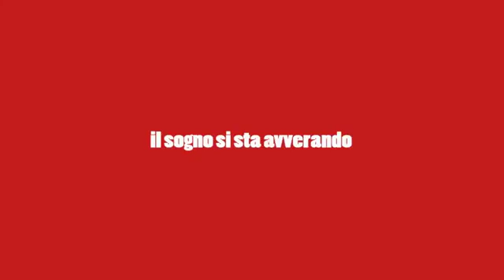Billy Elliot Il musical in tour in Italia